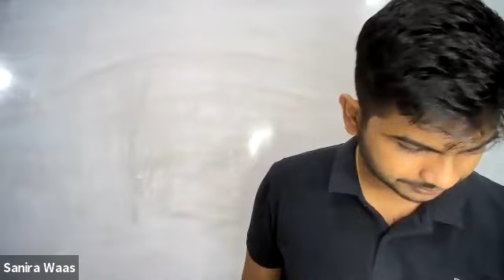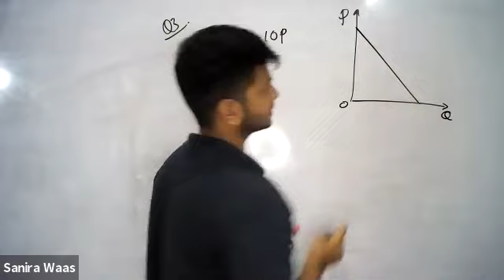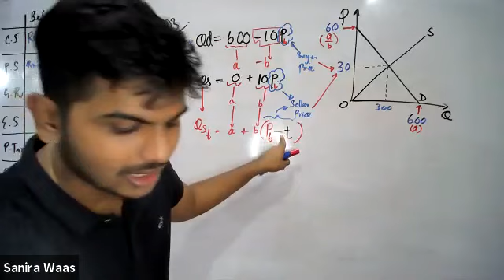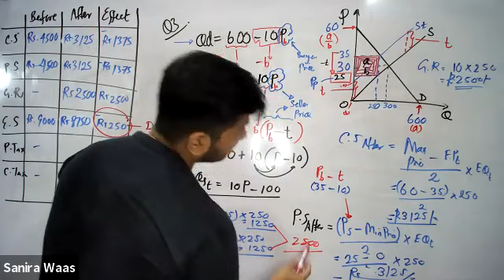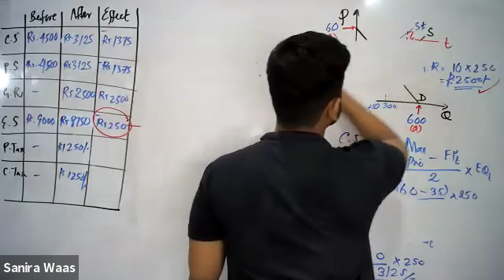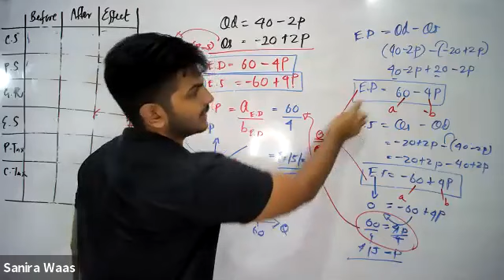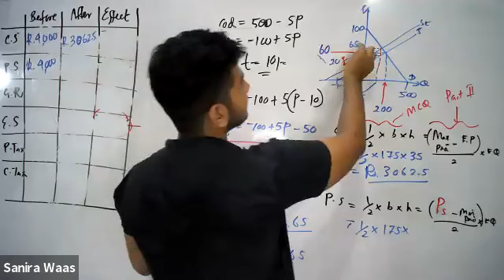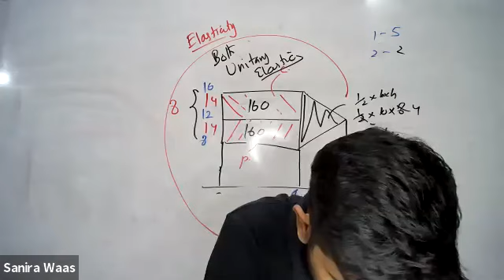Demand & Supply - Government Intervention Tax Subsidy Price controls | Short Notes